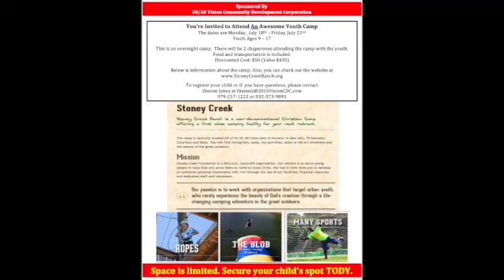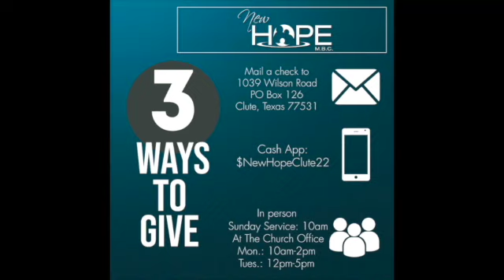Mid Week Expressions 6/1/2022